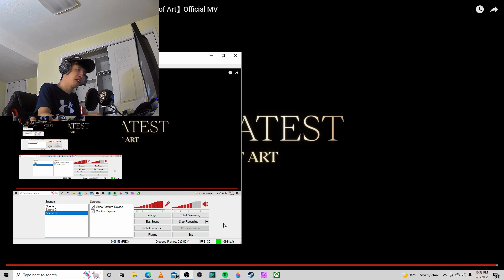JAY CHOU'S NEPHEW REACTS! Greatest Works of Art - Jay Chou Live Reaction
Jay Chou: A world renowned musician, has drip, slays the piano, can time travel & has met Salvadore Dali

Me: A nobody, wears $20 t-shirts, can't time travel, spend most of my days simping for anime girls